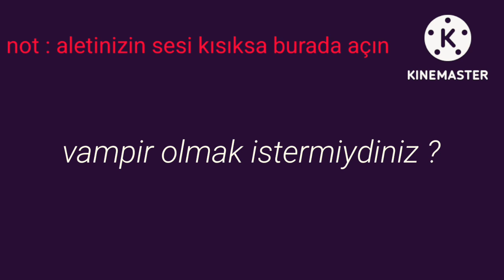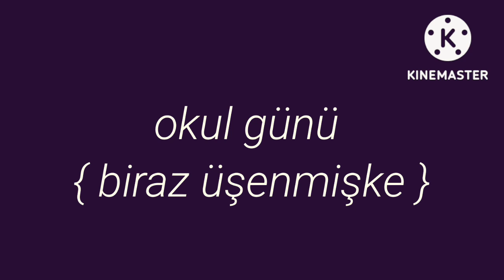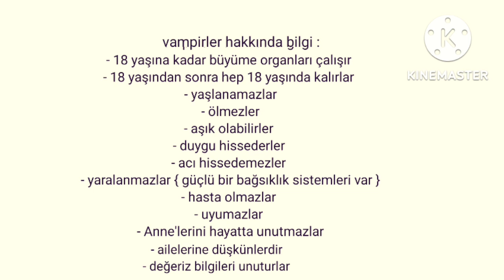🖤🧛‍♀️Vampir'e aşık olmak🧛‍♀️🖤|1.Bölüm|Gacha life türkçe|mini movie|☘︎glmm☘︎ { Orijinal }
Başroldaki kız Lori vampir olduğu için Annesi babası tarafından çöpe atılıyor ve başka insanlar onu sahipleniyor ileriki zamanlarda Lori vampir olduğu için insanlık tarafından dışlanıyor ve başroldeki erkek olan Lowell ona aşık oluyor ona aşık olduğu için ona kötü davranıyor ve sonra ayrılıyor Lisede tekrar karşılasıyorlar ve Lowell bu sefer aşkını Loriye gösteriyor